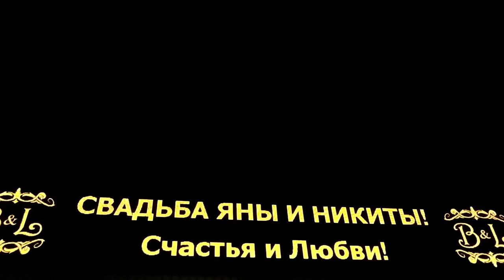Фейерверк в Сафоново, отель "Brоthers"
Специализированный магазин пиротехники "Дядя Гриша"
Примерная стоимость 25 000 руб.